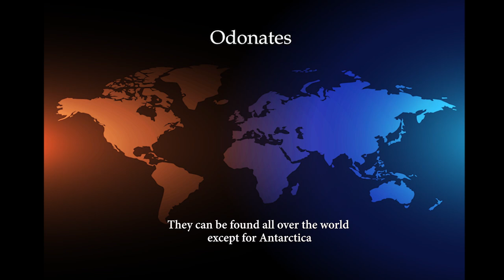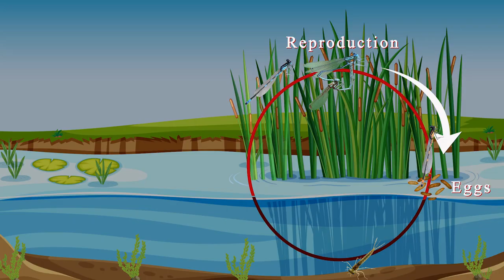Short film about Odonates (Dragonfly and damselfly)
Odonates (dragonflies and damselflies) are beautiful creatures that instantly capture people’s attention when walking besides a river, a lake or a pond during spring and summer. Not only they have stunning colors and majestic flight, they are also good study organisms to address important questions about ecology and evolution.
This is a small video of a documentary that we are preparing. We hope you like it and learn something from it.

Attribution
Song